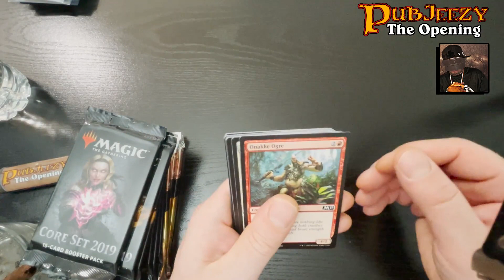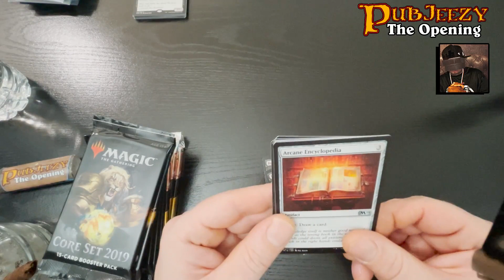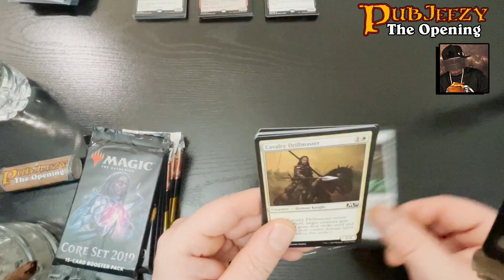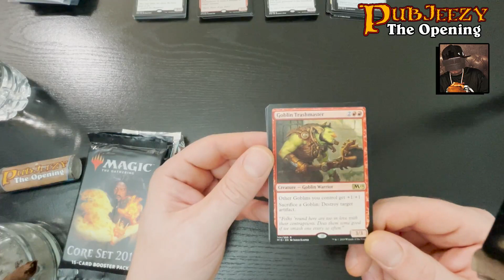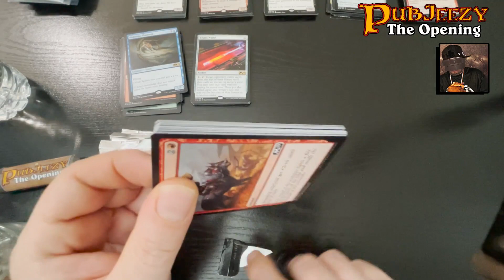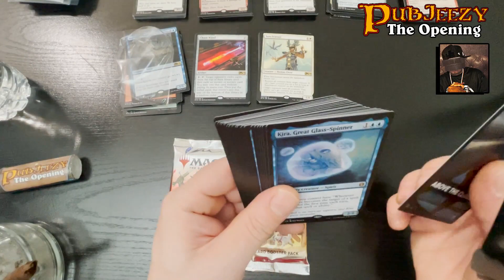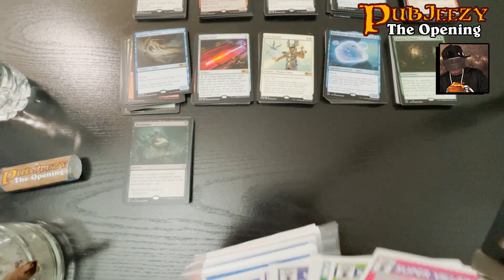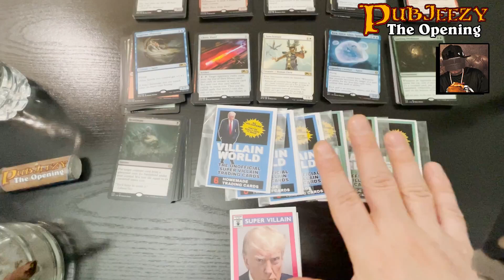Daily Pack Breaks w/ PubJeezy!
PubPack 401-411

I had to take a break from the daily pack breaks to design my own trading cards!

But I'm back and making up for lost time. Watch me crack a stack of packs and check out (@VillainWorldCards)